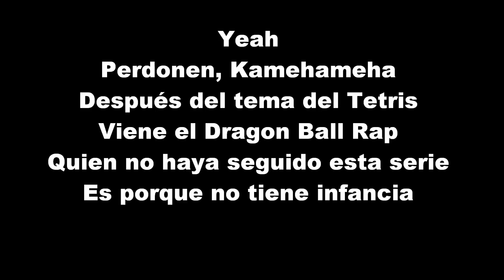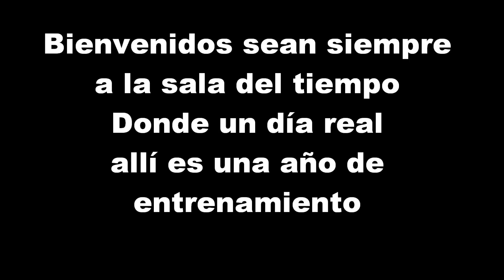porta dragon ball z rap 2013 (letra)